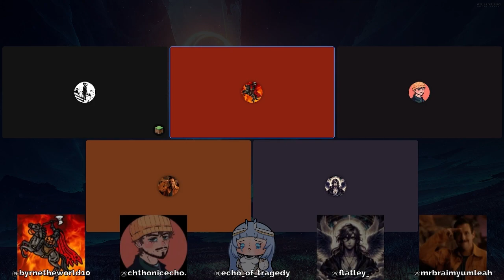A.W.T Episode 12 | EMERGENCY